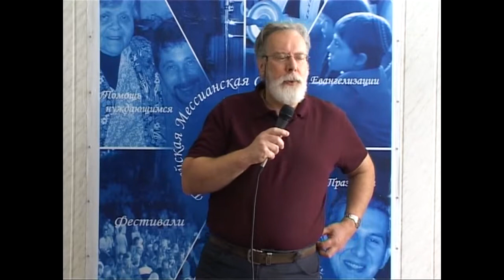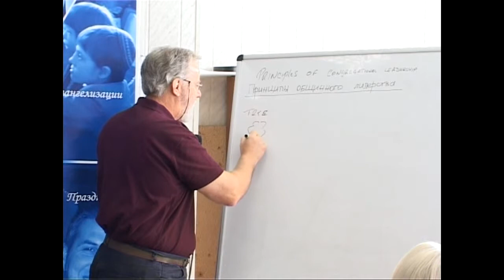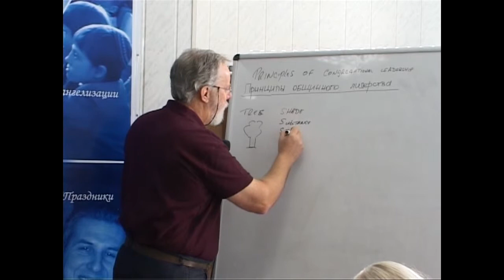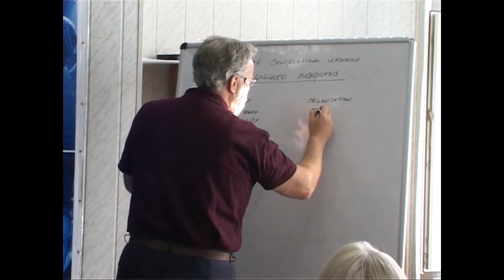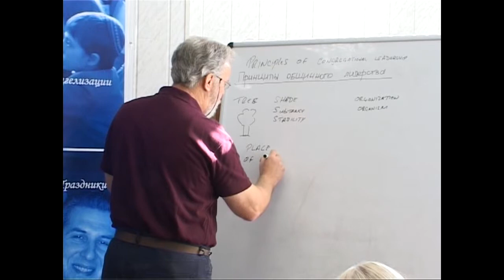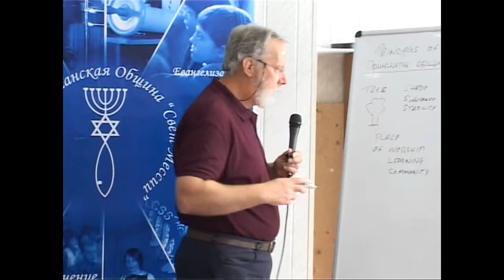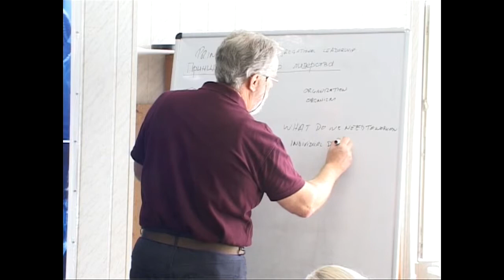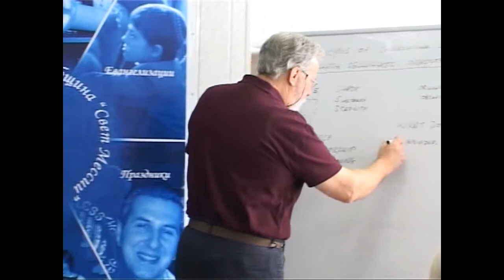МЕБИ Роджер Финч "Принципы эффективного лидерства" Урок 1